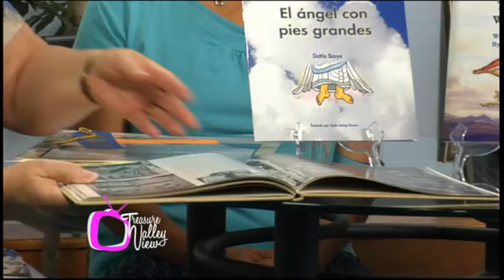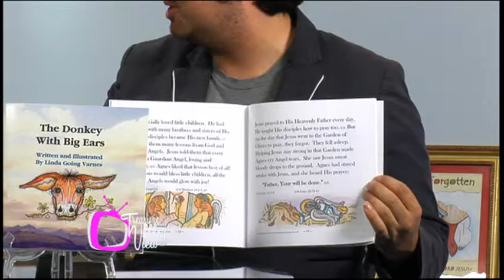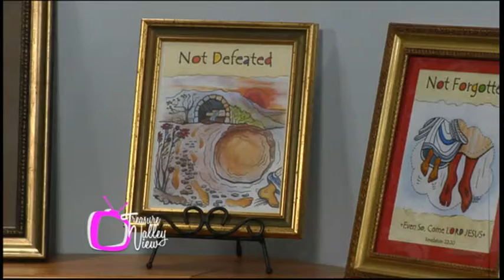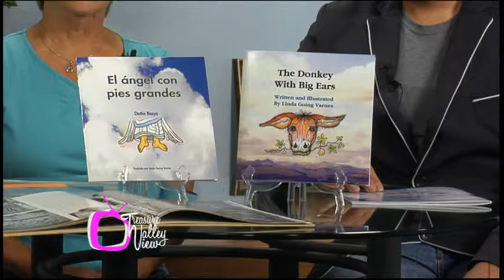Treassure Valley View Show 16